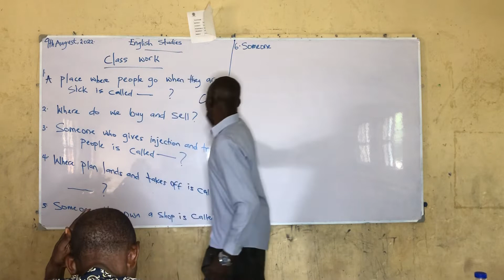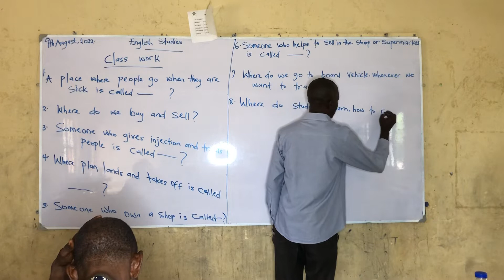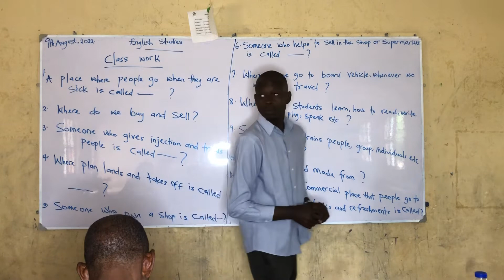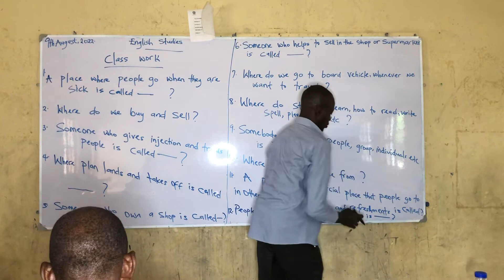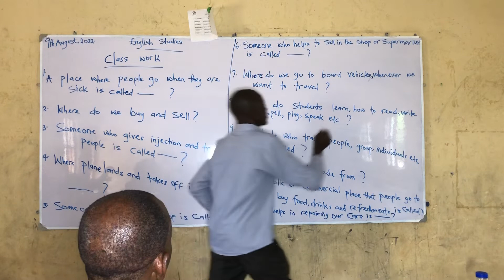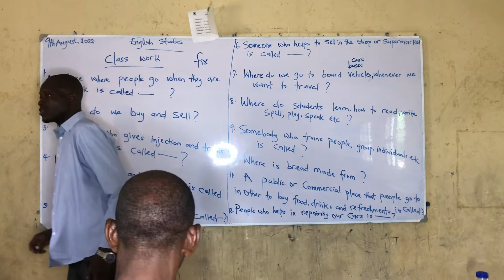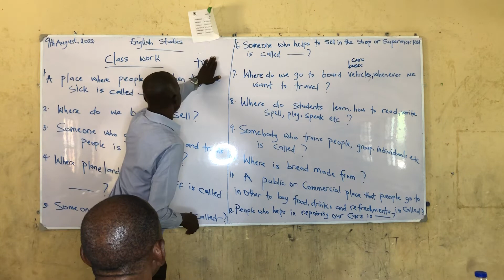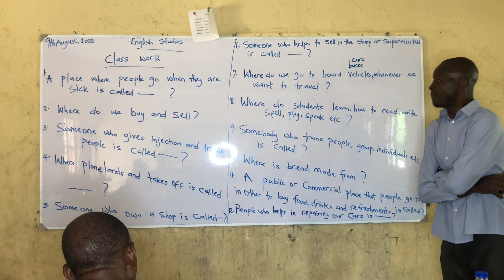Teaching Reading part 5